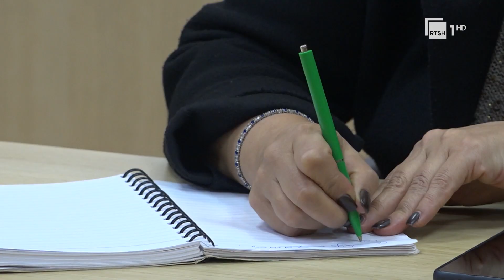Berisha: Nuk kam dijeni për shkresën e GJKKO-së | RTSH